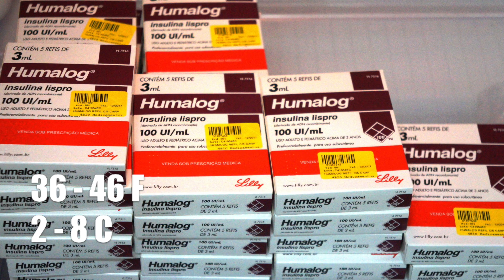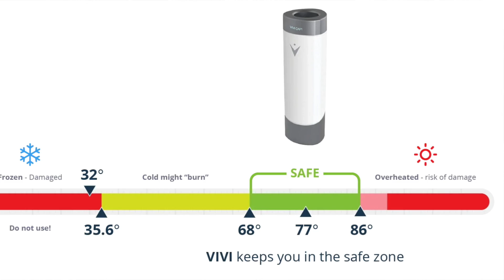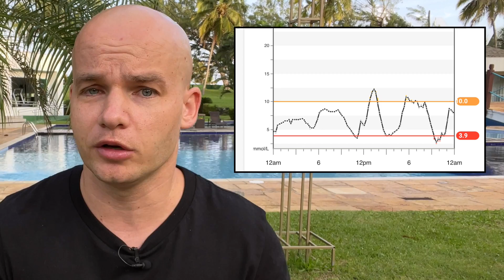3 Myths Most Diabetics Still Believe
The most common myths diabetics believe analyzed and explained. Portion control, storing insulin, and blood sugar control - things you should know.

0:00 Myths that spread in the diabetes community
0:36 You need to eat an exact prescribed amount of carbohydrates and take an exact prescribed amount of insulin. Really?
1:43 Insulin needs to be stored in the fridge. Really?
3:03 My favourite click-and-go insulin cooling case VIVI cap
3:49 HbA1c below 7% is good enough. Really?
5:05 Different forms of HbA1c
5:35 Two important blood sugar control indicators other than HbA1c